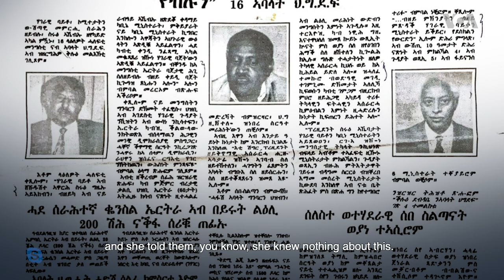Secondary Targets: Eritrea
Journalists who have reported on repressive regimes sometimes have no choice but to flee for their safety. But exile is no shield for loved ones back home. The threat of family reprisals puts journalists in a fraught corner. This series tells their stories.

ERITREA: In September 2001, the Eritrean government banned the independent press and arrested journalists in a mass crackdown. Aaron Berhane, co-founder of Setit, one of the country’s first independent papers, went into hiding until he could flee across the border. In response, Eritrea jailed his brother and a cousin for two years and called his wife in for questioning every time Berhane published a new article about corruption or wrongdoing in Eritrea. The two were finally reunited, and Berhane now teaches journalism at the George Brown College in Toronto.